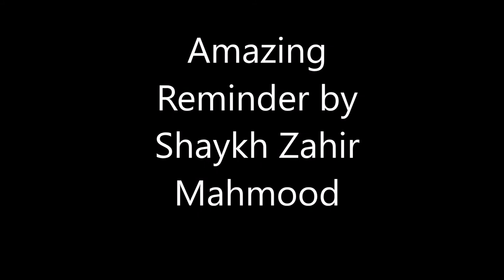Amazing Reminder by Shaykh Zahir Mahmood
Shaykh Zahir Mahmood was born in England of United Kingdom. He persevered in his studies by studying in different countries such as South Africa, Pakistan and his home country United Kingdom. The noble Shaykh currently lives in the Birmingham and captivates the heart of youths with motivation and encouragement to change. He has mastered many sciences such as Quran, Fiqh and Hadith and is licensed to teach them.